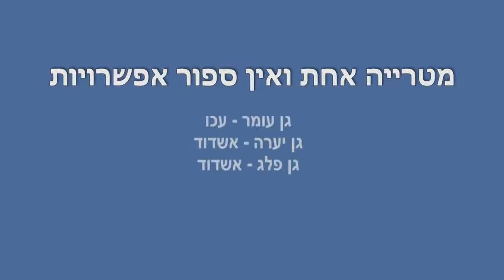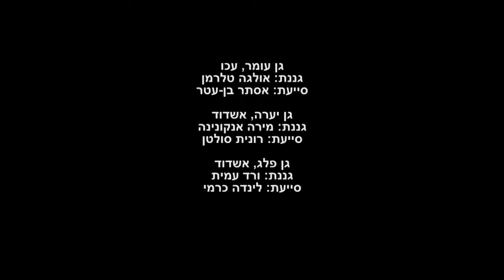מטריה אחת ואין - ספור אפשרויות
ילדים ומטריה הוא משחק חברתי וחוויתי מוכר. לרוב, הפעילות המתלווה לשיר מתמקדת בהמחזתו. הסרטון מציג אפשרויות נוספות ומגוונות בהן ניתן לפעול עם השיר: ריקוד זוגי, משחק עם בובות, שירה משותפת וליווי כלי.

הסרטון מתוך אתר גנֶנט – بستانت  לפיתוח מקצועי של הגננות בישראל.